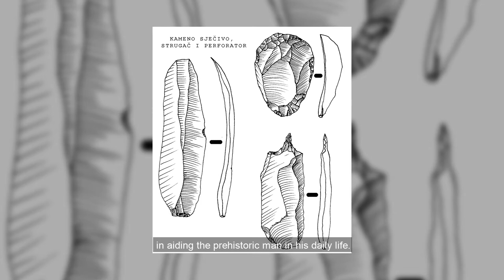Prahistorijska kamena sjekira (Prehistoric stone ax)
Muzejske priče (Museum stories) S1 E6

Prahistorijska kamena sjekira sa lokaliteta Bosanska Rača iz perioda mlađeg kamenog doba (Neolitik). Trenutno izložena u Muzeju istočne Bosne.
Prehistoric stone ax found at Bosanska Rača site, from the Late Stone Age (Neolithic). Currently on display at the Museum of East Bosnia.

Izlagao (Presented by):
dr.sc. Dženan Brigić, kustos - arheolog Muzeja istočne Bosne
(Museum of East Bosnia's curator archaeologist)

Autor i producent (Author and producer): Ljubiša Veljković
Kamera i montaža (Camera and editing): Jasmin Jatić / Mario Stjepić

Produkcija (Production): Muzej istočne Bosne Tuzla 2021

Image sources:
- Museum of East Bosnia Tuzla